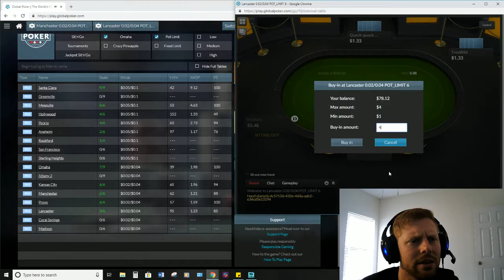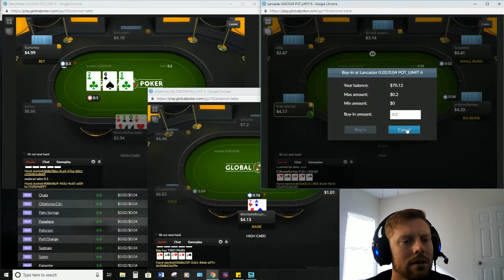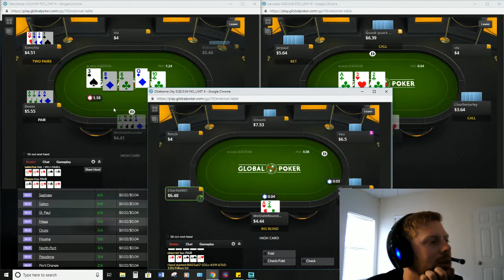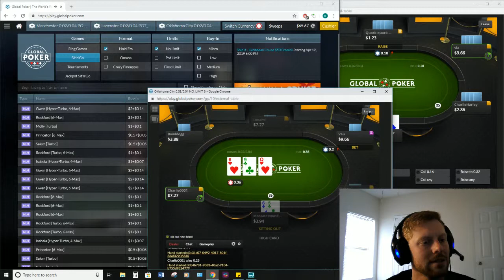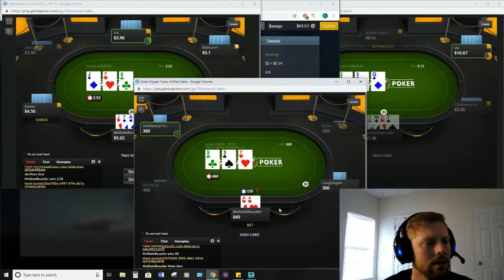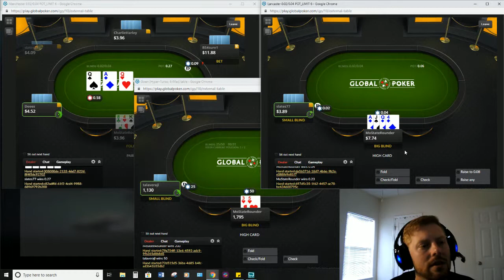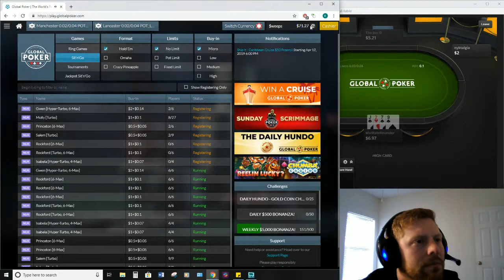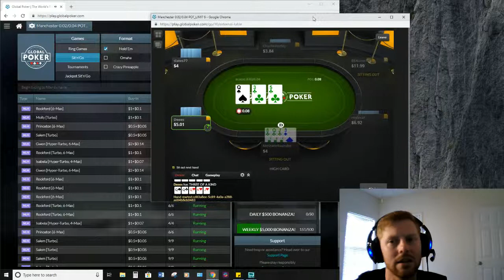How to Play Pot Limit Omaha (PLO) Texas Holdem Bankroll Challenge Watch Me Win?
New Recent 2019 Online Poker Live Stream New ep  - Poker Cash Game Strategy Low Stakes - Online Poker Streamer - Online Poker Real Money Strategy - Texas Holdem Strategy Advanced - How To Play Multi Table Tips for Beginners - Poker Hands Ranking Review to Play - Poker Bankroll Management Challenge Guide, Instructions, Tips, Tutorial, Strategy for Beginners, Intermediate, and Advanced Players Youtube Video - How can I profit in micros?

Poker Vlog - Online Poker Grinding Strategy - Global Poker Multi Tabling Texas Holdem Pot Limit Omaha Cash Game Strategy Low Stakes Guide Tips 2019 - global poker review tournament real money cash game strategy tutorial, guide, global poker how does it work?

Following along will help you learn how to play poker and cover poker strategy for Texas Holdem Poker. The emphasis of this channel will be online poker. Been playing mostly cash games multi tabling micros.

Use the same ranges as Doug Polk.